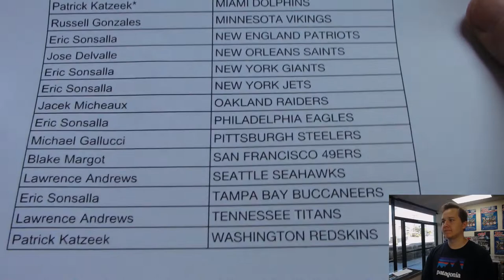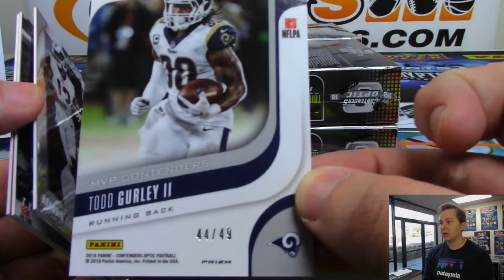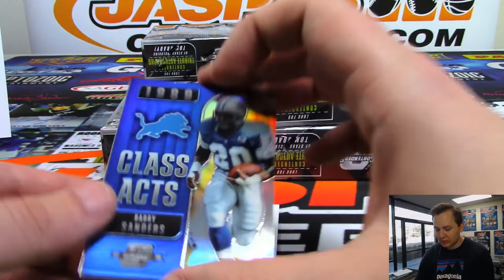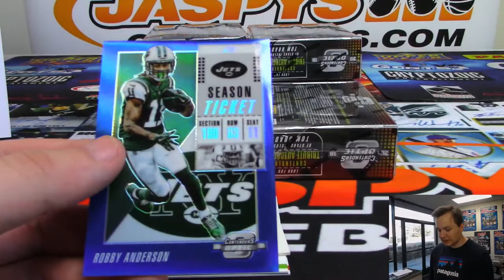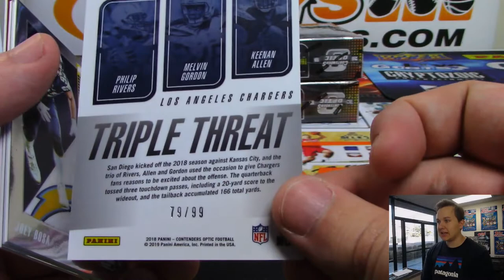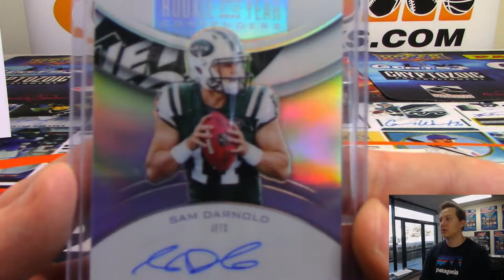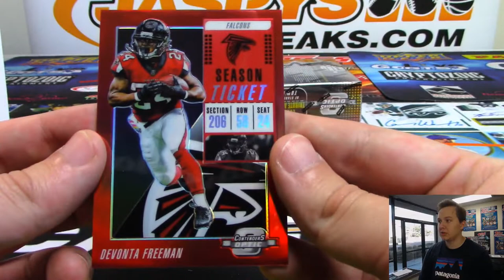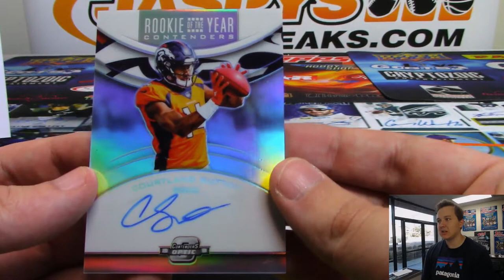3/22 - 2018 Panini Contenders Optic Football Case Break #20